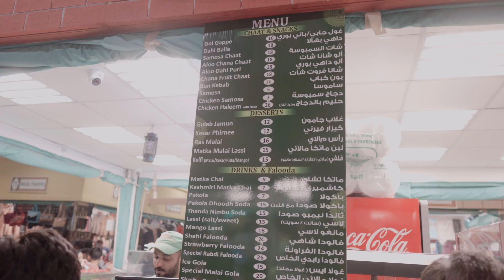Hamien Nahi Aana Chayee Tha ?? Dubai Vlog